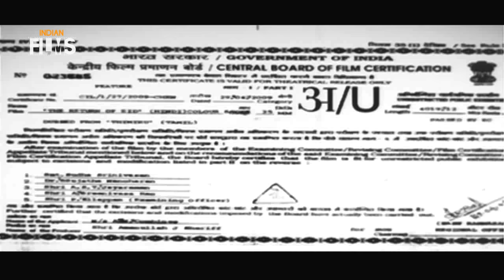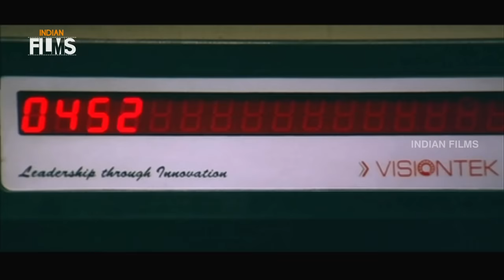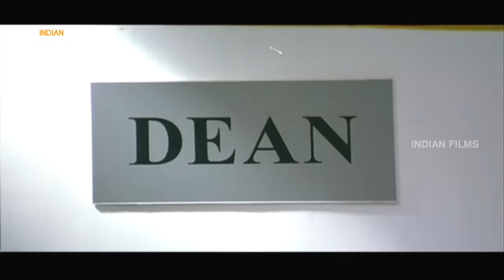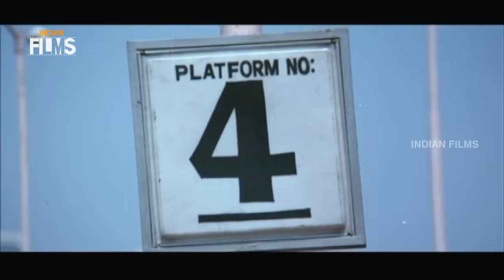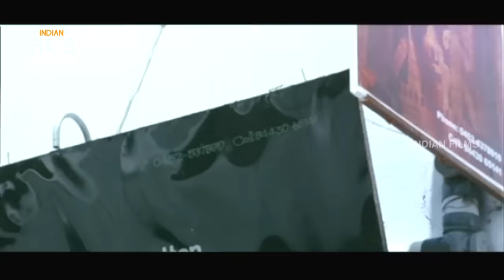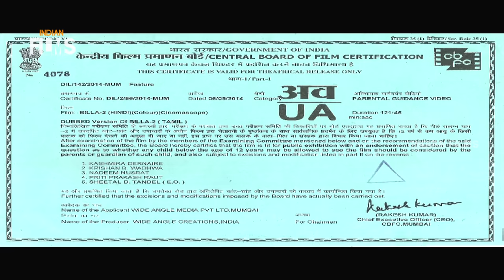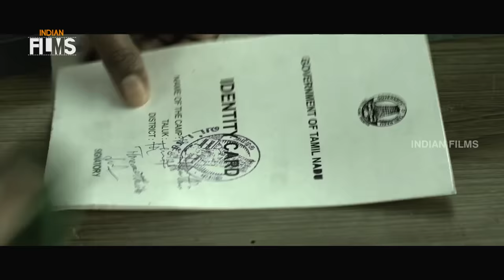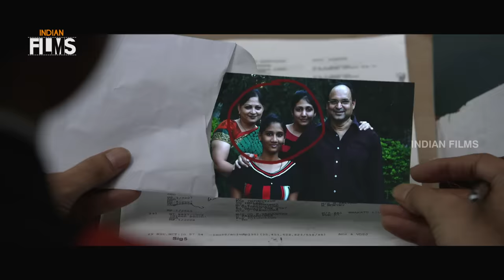Vishal and Ajith Hindi Dubbed Movies | Hindi Action Films | South Indian Dubbed | Mango Indian Films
Vishal and Ajith Hindi Dubbed Movies Back to Back.Hindi Action Movies on Mango Indian Films. Enjoy watching South Indian Hindi Dubbed Action Movies like The Return of Zid Hindi Full Movie and Billa 2 Hindi Full Movie.

The Return of Zid @ 0:01
Star Cast - Vishal and Reema Sen
Dubbed from - Pogaru Telugu Movie

Billa 2 @ 2:30:17
Star Cast - Ajith, Parvathy, Bruna Abdullah and Rahman.
Dubbed From - Billa 2 Tamil Movie

Happy Watching !